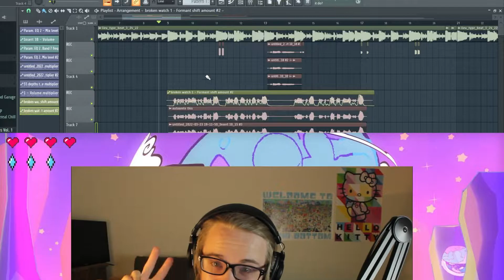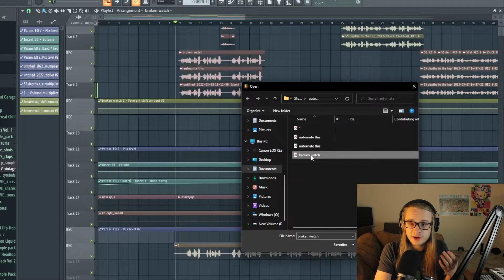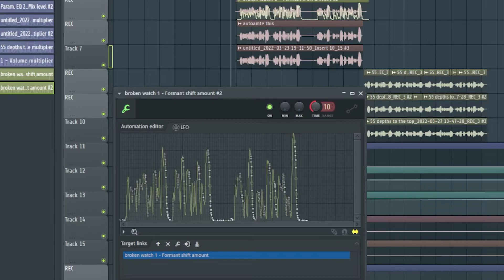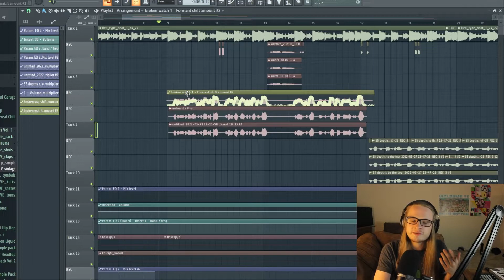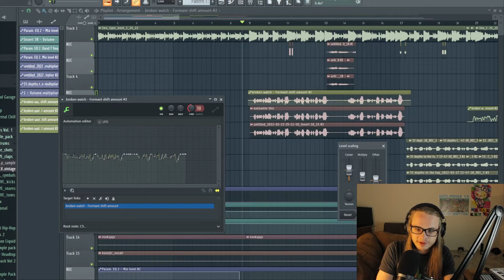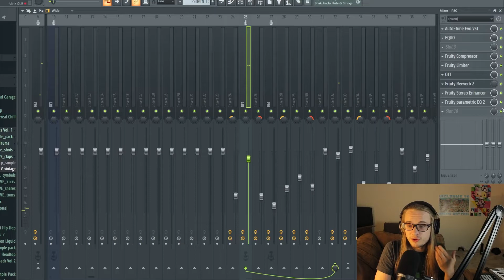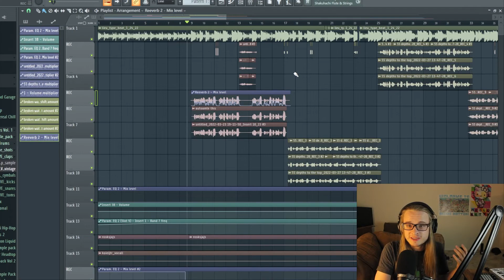How to turn Audio into Automation in FL Studio!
Some wild sauce in fl studio where you turn audio into an automation ! :) super fun to experiment with